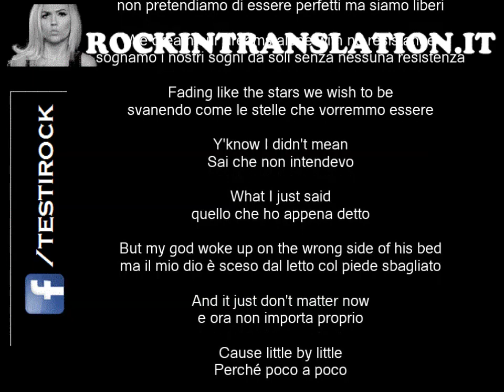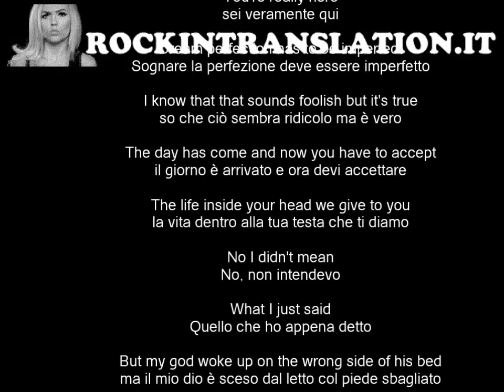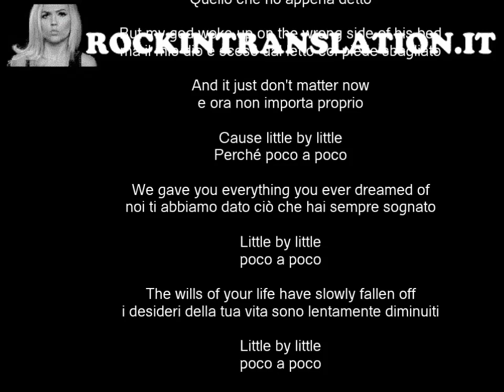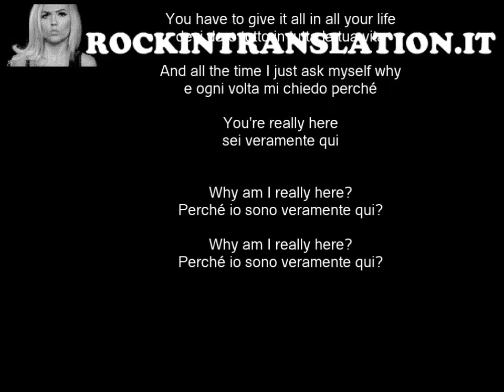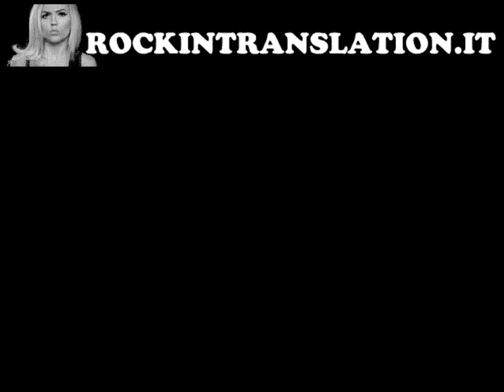Oasis - Little By Little con testo e traduzione in Italiano